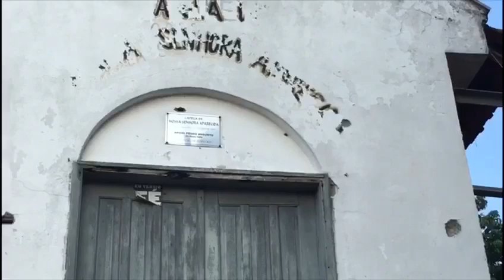Operação na Maré - 24/01/2019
Tiros disparados de cima para baixo colocam em risco a vida de crianças e milhares de moradores do bairro; ação vai de encontro à proposta da Defensoria Pública de não serem utilizados helicópteros como plataformas de tiros em operações.
Em menos de três dias, a Maré foi alvo de duas operações policiais que trouxeram pânico, terror e desconforto para os moradores e prejuízos para a economia local. No dia de hoje, 24, a operação chegou ao cúmulo de pôr em risco a vida de crianças que participavam de uma colônia de férias na Vila Olímpica da Maré, local próximo às áreas onde ocorreram intensos tiroteios e disparos, de cima para baixo, de um helicóptero, conhecido por Caveirão Voador. Ambas as operações foram realizadas na Baixa do Sapateiro, Morro do Timbau e Conjunto Bento Ribeiro Dantas, três das 16 favelas que compõem a Maré.
A primeira aconteceu na última terça-feira, 22, quando policiais entraram nas favelas em um carro blindado. Houve muitos tiros, correria e desespero. Moradores tiveram que se proteger dentro de casas e estabelecimentos comerciais – muitos deles sem qualquer refrigeração possível, uma vez que as fiações de telefone, internet e luz foram arrebentadas pelo blindado. Cabe ressaltar que nesse dia, como em todos os outros deste janeiro, o Rio e a Maré registraram altas temperaturas, cuja sensação térmica passa dos 40º.